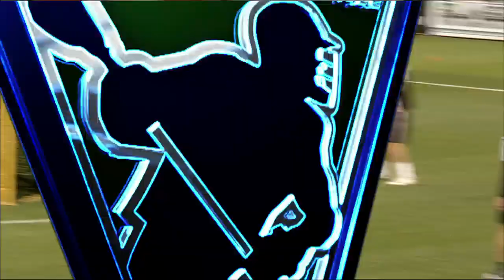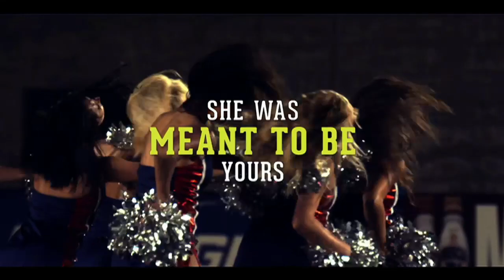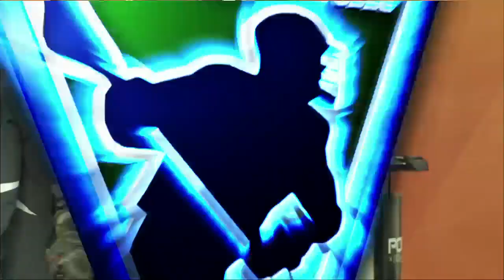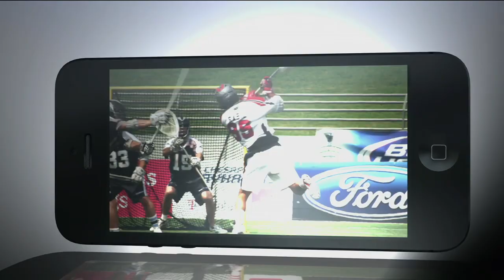MLL's Youtube Game of the week: Boston Cannons at Denver Outlaws